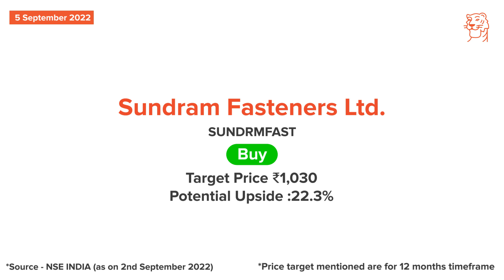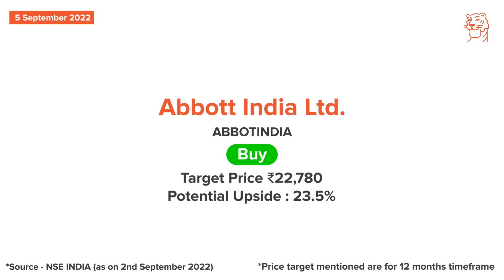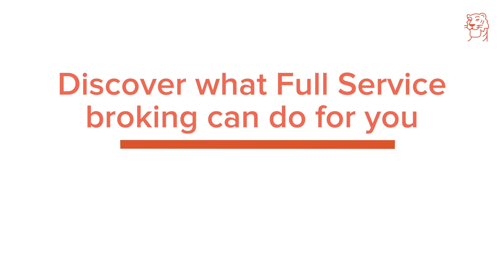Sep 5 - Sharekhan Daily 3R Research Calls - Sundram Fasteners and Abbott India Stocks Analysis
Today, we cover the following companies:
· Sundram Fasteners
· Abbott India

(* T&C apply)